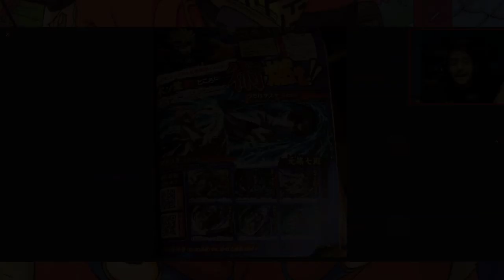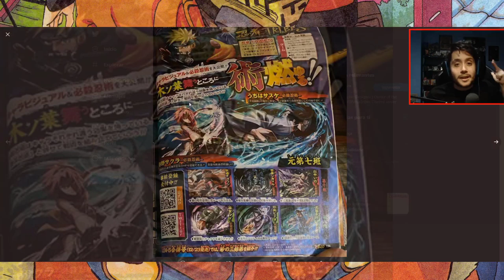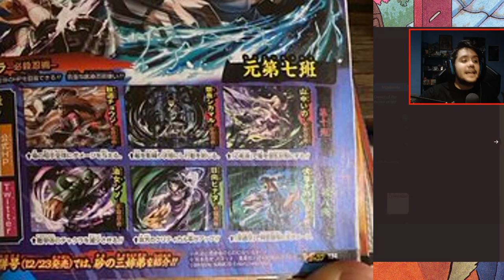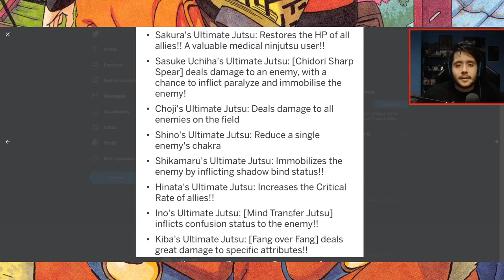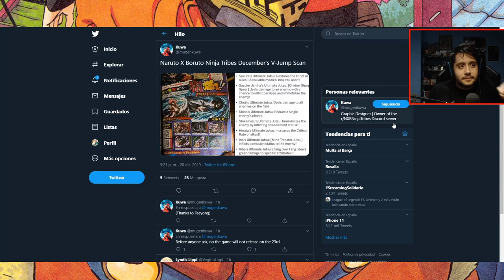SE FILTRAN LOS PRIMEROS JUTSUS! LOS ARTES SON INCREÍBLES! | NXB: Ninja Tribes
► REDES

► FUENTES REDDIT